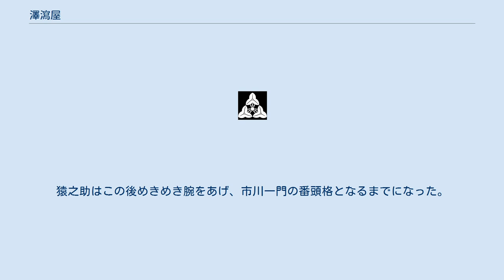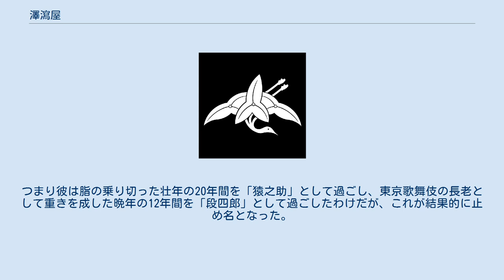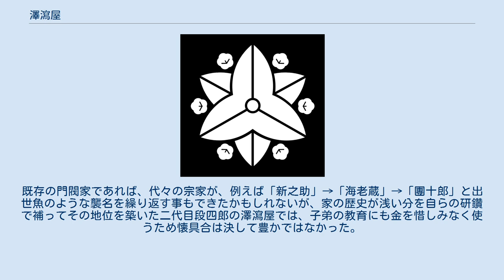澤瀉屋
澤瀉屋（おもだかや）は、歌舞伎役者の屋号。
 初代市川猿之助（二代目市川段四郎）の生家が副業として薬草の澤瀉を扱う薬屋を商なっていたといわれることに由来する。
 なお、「澤瀉屋」の「瀉」のつくりは、正しくは「わかんむり」である。
 澤瀉屋の宗家の名跡は「市川猿之助」と「市川段四郎」の二枚看板となっている。
初代猿之助は、一度は師の九代目市川團十郎の勘気に触れて破門となりながら、自ら研鑽を重ねて芸を磨き続け苦節20年、師から破門を解かれたのを機に改名したのが初代猿之助だった。
猿之助はこの後めきめき腕をあげ、市川一門の番頭格となるまでになった。
 九代目が市川宗家の後継者を得ぬまま死去すると、こんどは一門の代表格として宗家不在という難しい時代を乗り切ることに専念したが、これを機に襲名したのが二代目段四郎だった。
つまり彼は脂の乗り切った壮年の20年間を「猿之助」として過ごし、東京歌舞伎の長老として重きを成した晩年の12年間を「段四郎」として過ごしたわけだが、これが結果的に止め名となった。
 しかし自らが芸一筋で切り開いた「猿之助」への愛着には拭いきれないものがあり、結局長男には「猿之助」を襲名させたが、それではこんどは「段四郎」への顔が立たない。
既存の門閥家であれば、代々の宗家が、例えば「新之助」→「海老蔵」→「團十郎」と出世魚のような襲名を繰り返す事もできたかもしれないが、家の歴史が浅い分を自らの研鑽で補ってその地位を築いた二代目段四郎の澤瀉屋では、子弟の教育にも金を惜しみなく使うため懐具合は決して豊かではなかった。
そこでひねり出したのが「宗家名跡は猿之助と段四郎の双方、ただしこれを一代ごとに交互に襲名」という妙案だった。
 この結果、澤瀉屋では という独特の名跡継承となった。
 澤瀉屋の代表的な名跡には以下のものがある。
なお参考までに定紋も併せて記した。
 ^ 吉例顔見世大歌舞伎｜歌舞伎座｜歌舞伎美人